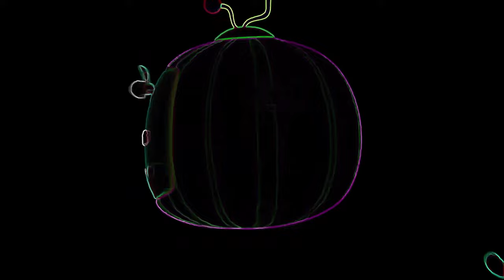Cocomelon Intro Effects Remix 1 Hour Motion Graphics 4K 30fps